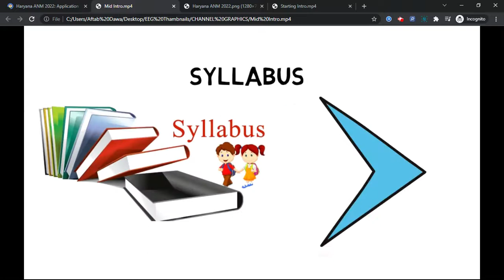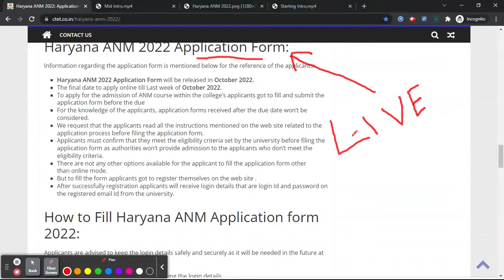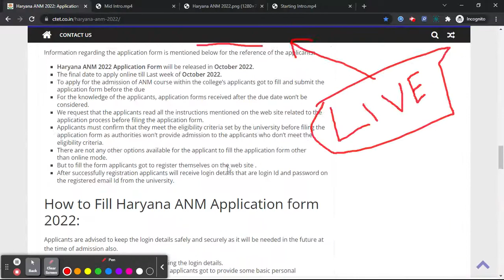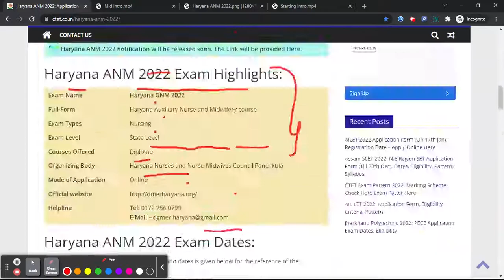Haryana ANM 2022: Notification, Dates, Application, Eligibility, Pattern, Syllabus, Admit Card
For Study Material Haryana ANM 2022

Haryana ANM 2022 notification will be released soon. ANM course is called as the Auxiliary Nurse Midwifery course. Official authorities organized admission procedures for the eligible applicants willing to provide the chance to urge admission in numerous nursing colleges or institutes situated within the state of Haryana.

The Directorate of Medical Education & Research (DMER), Haryana is the conducting authority that had given Haryana Nurses and Nurse-Midwives Council, Panchkula the chance to provide admission to the eligible applicants within the ANM courses.